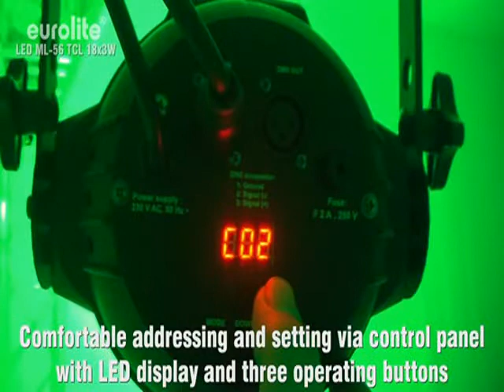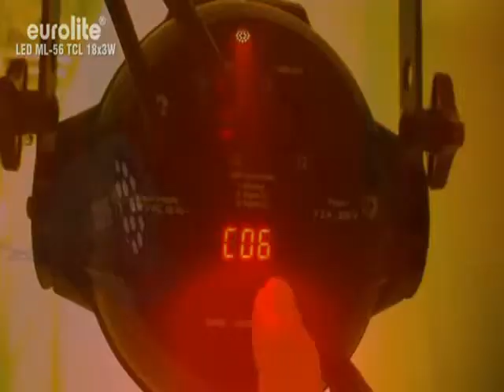EUROLITE LED ML 56 TCL 18x3W black, scenelys